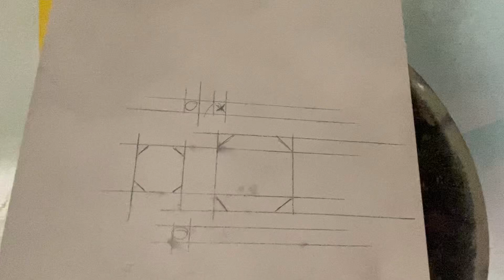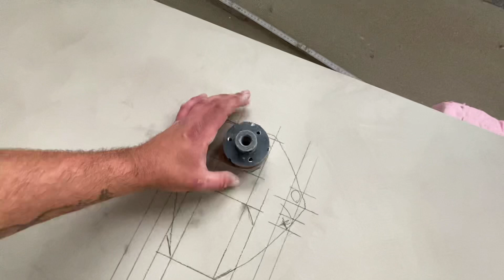Fliesen anzeichnen und ausschneiden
Wie werden lochausschnitte auf Fliesen übertragen und angezeichnet? Wie werden Fliesen mit der Flex bearbeitet? Und mit welcher Technik geht man an die Sache ran?
Das alles erfahrt ihr in diesem Video!